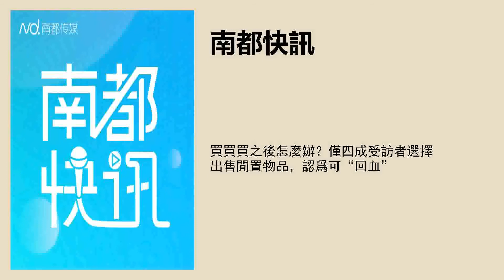买买买之后怎么办？仅四成受访者选择出售闲置物品，认为可“回血”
采写： 南都研究员谢斌 张纯  谢小清 蔡正广 涂长芳
实习主播：杨若璞
文字编辑：李芷琪
品控：尹佳林